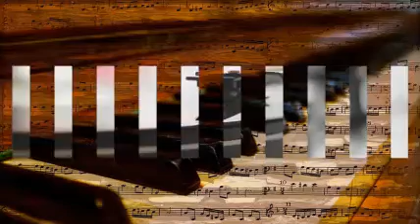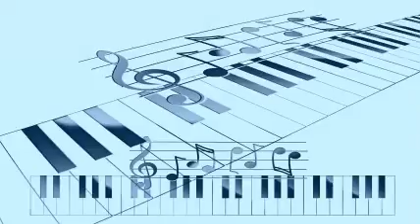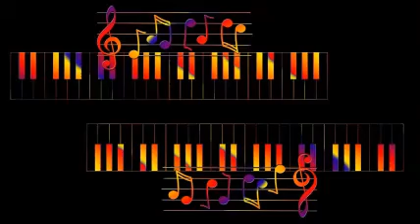Stan Kenton - One Twenty (1946)